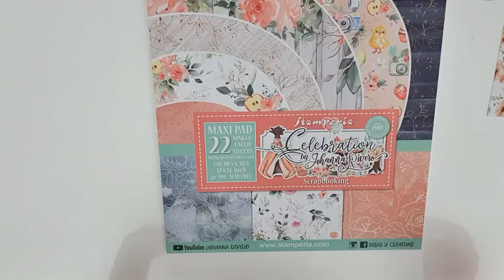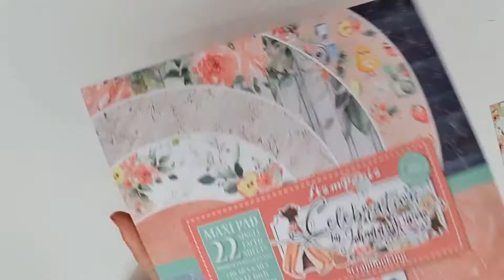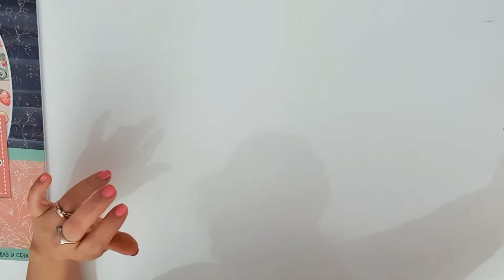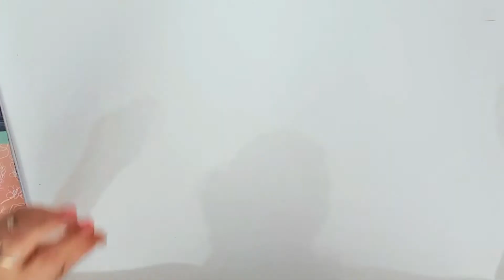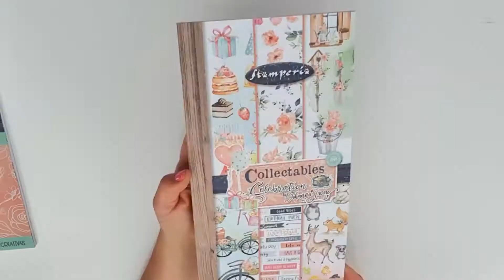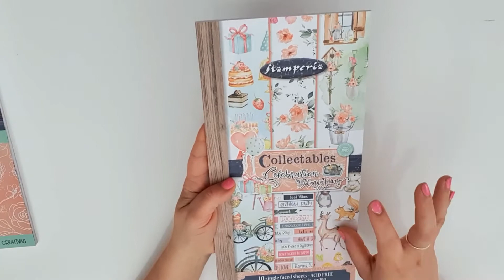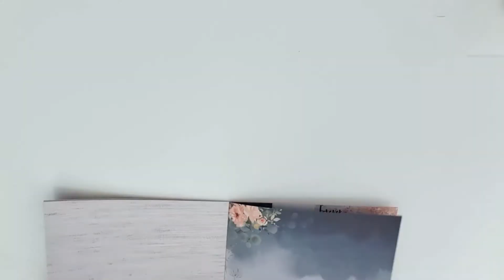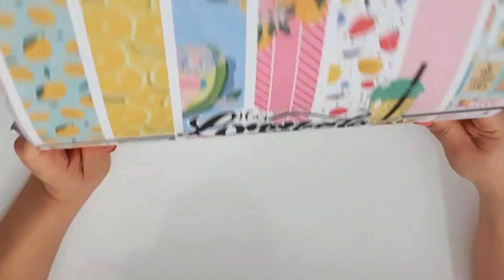UNBOXING- JOHANNA RIVERO - Nueva colección "CELEBRACION"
¡Buenos dias mia amore , por aqui vengo a mostrarles esta hermosa cajita que me ha enviado Johanna Rivero con su preciosa y nueva  colección .

Espero os guste muchisimo y que disfruten del video, un abrazo enorme .